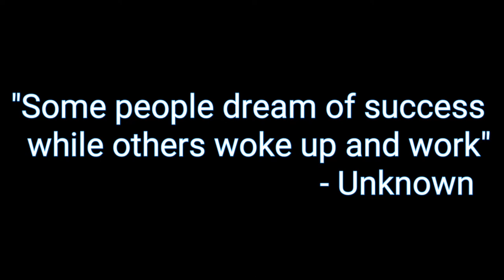Mamu 83rd Birthday | Mangyans in Cabalen